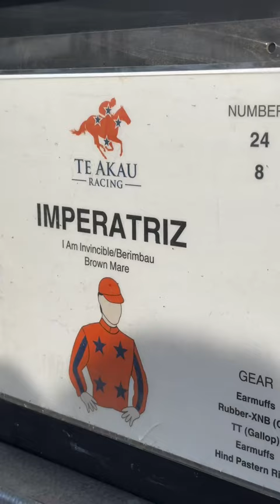Imperatriz ready for greatness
Imperatriz, the world's best sprinter back at Flemington for Newmarket Handicap.